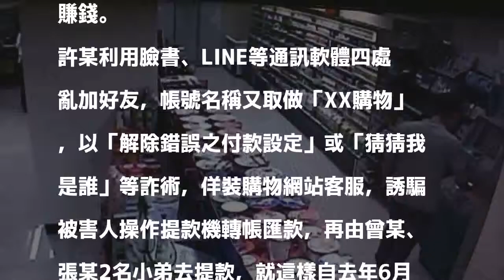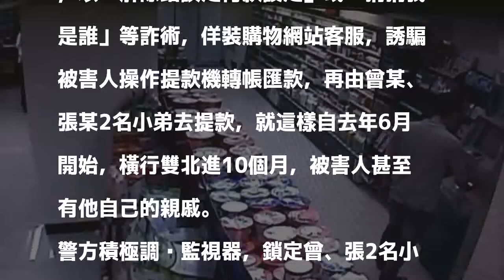以車為家竄雙北 車手10個月進帳百萬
〔記者徐聖倫／新北報導〕以車為家的「車手」！26歲許姓男子不找正當工作，帶著兩名「細漢仔」行騙大台北，雙北市有多人受害，用的是詐騙老招「解除錯誤付款設定」，許某以車為家，流竄雙北，警方日前終在新北市中和順利堵到他，將他棄緝拿歸案。

發表評論評論如下。